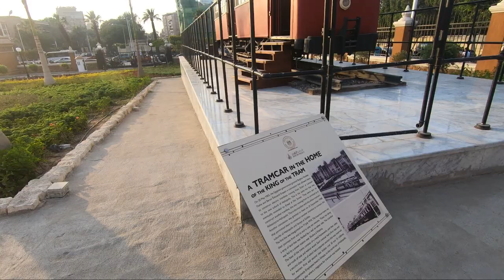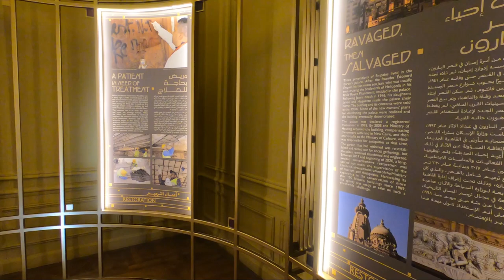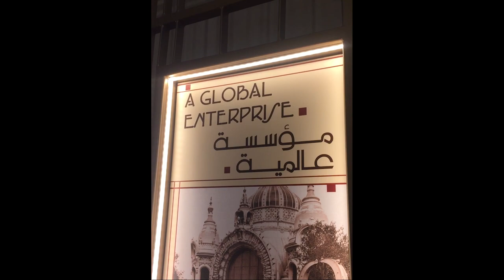A day in Baron Empain Palace | جولة داخل قصر البارون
عملنا جوله داخل قصر البارون بعد ترميمه و افتتاحة للزوار
القصر عبارة عن تحفه معمارية مستوحاه من العمارة الهندية
اللي تم بناءة علي ايد المليونير البلجيكى البارون إدوارد إمبان